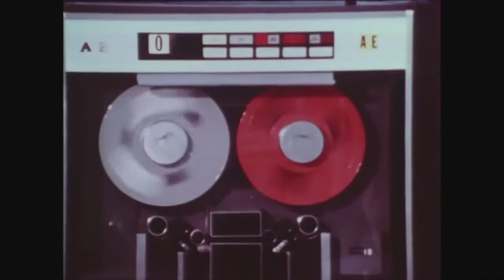KITTY BENNET Musical Vlog Episode 2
STREAMING MUSICALS SPOTLIGHT
My Life is a Musical. Come on over!
You will not be disappointed.   IG -- @Itsme_KittyB
Written By Paul Gordon
Starring Juliette Goglia